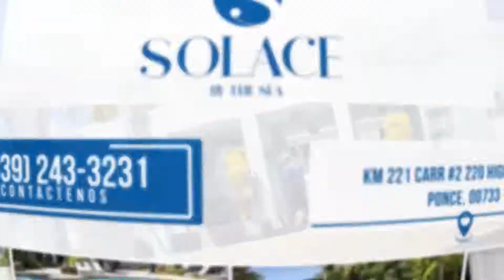Solace Ponce 1